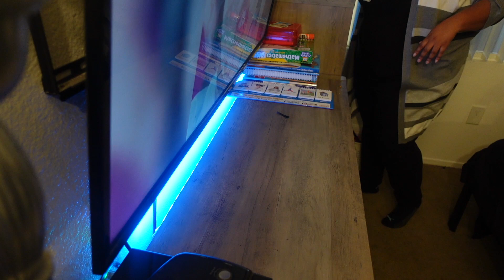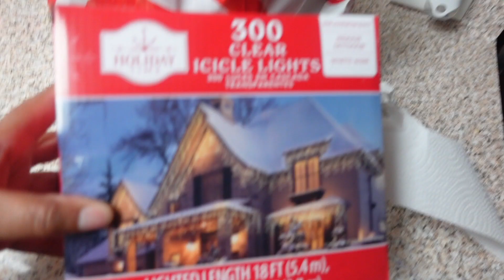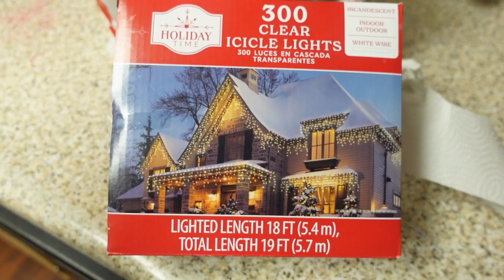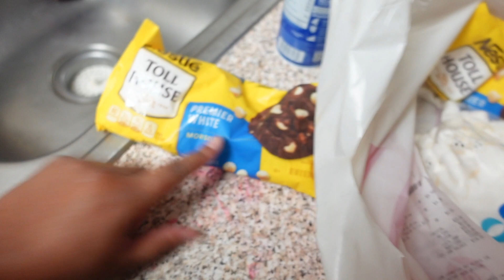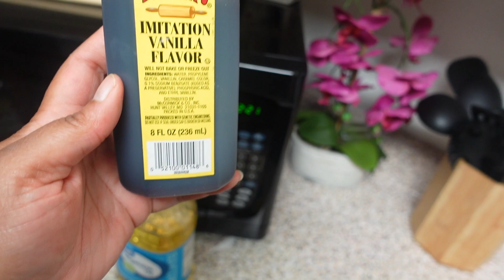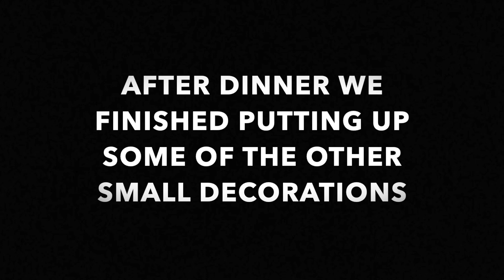VLOG: GETTING READY FOR CHRISTMAS!!!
If you like this video and want to see more motherhood and lifestyle videos please be sure to like comment subscribe and hit that notification bell so you wont miss any videos from us!